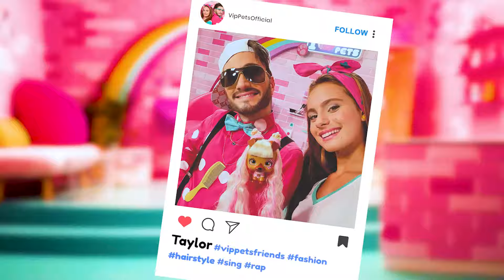🎶💃🏼 DANCE Style 💃🏼🎶 VIP PETS 🌈 Teljes Epizódok 💜 Rajzfilmek Gyerekeknek MAGYAR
🌈💇🏼 VIP Pets magyarul! 💇🏼🌈 Lépj be a VIP Pets világába!